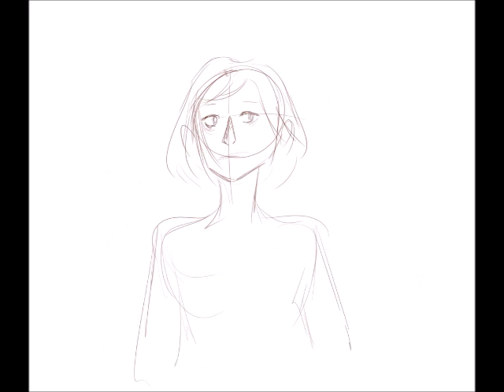twenty one pilots- Not Today, Animatic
Hi guys!
This is my first animatic, hope you like it :D
I think that was really cool, and i love this song xD
Bye!